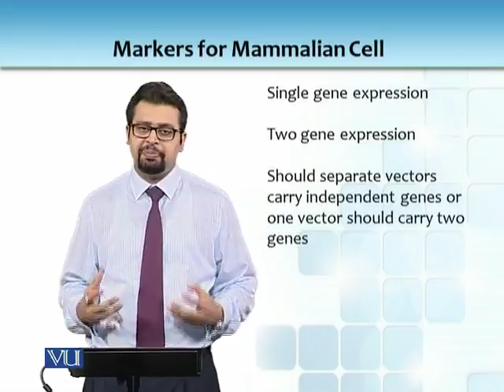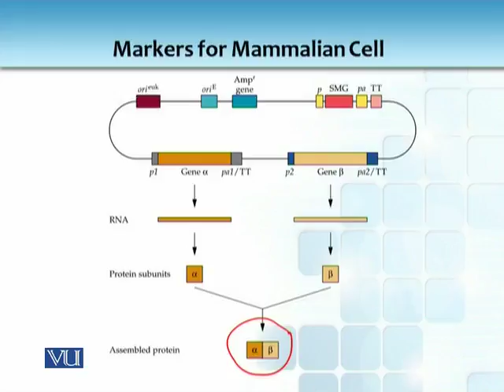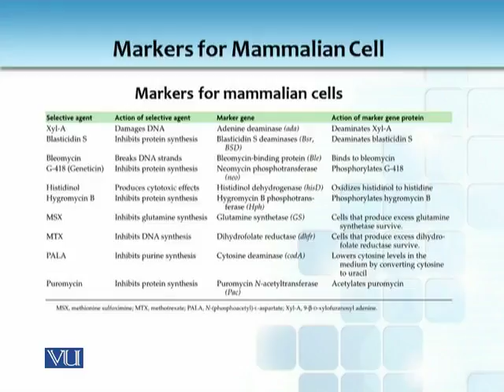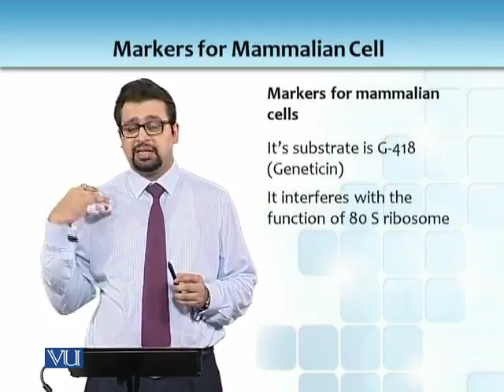BT731_Topic088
BT731 - Modern Biotechnology: Principles and Applications
Topic: 88